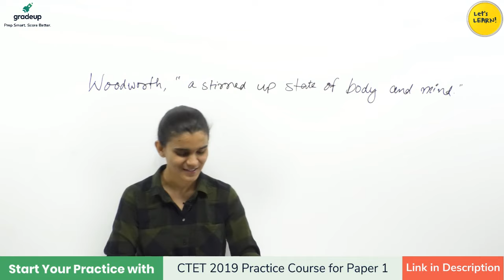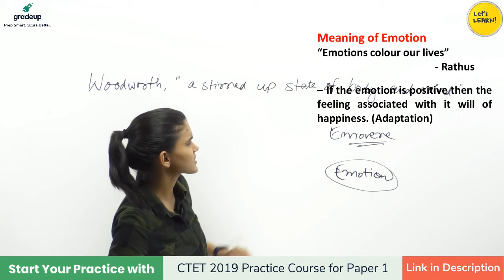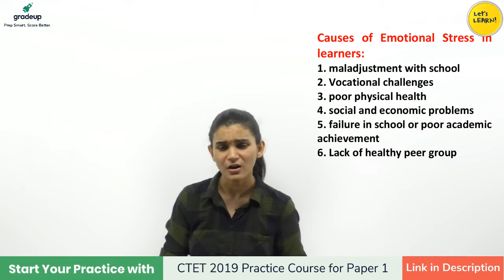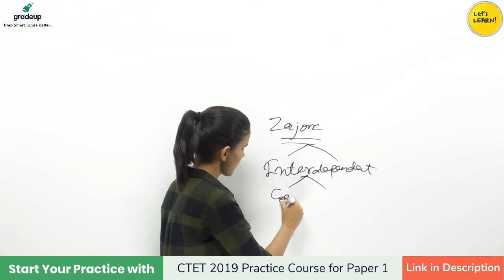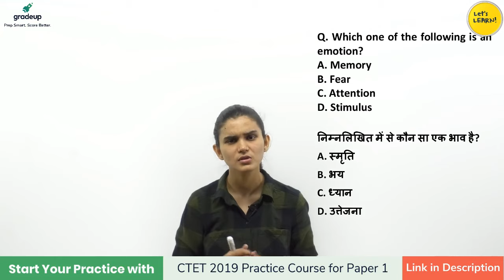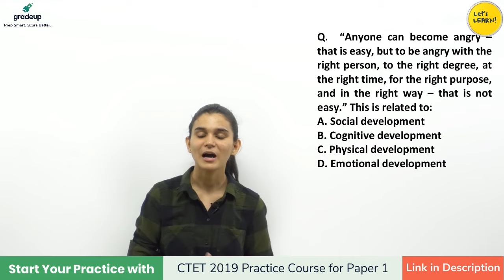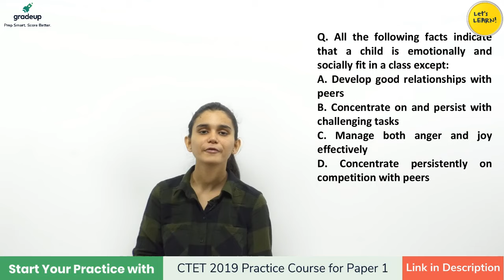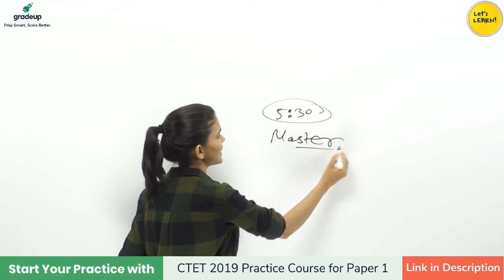लक्ष्य CTET 2019 | Cognition and Emotions(संज्ञान एवं संवेग) by Himanshi Singh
Practice is the most important part of the Preparation. Gradeup has always believed in Prep Smart And Score Better ideology and this is the reason, we have brought to you the CTET 2019 Practice Course. In this course, you will have More Than 1800 Questions To Practice. In fact, we will conduct Live Mock Analysis of all those Mocks.

Gradeup & Let's Learn have launched a new Youtube Series, लक्ष्य CTET 2019 for aspirants aiming to clear CTET 2019.
Today's session on Cognition And Emotion will be taken by Himanshi Singh, who has been teaching Child Development & Pedagogy for more than 5 years.